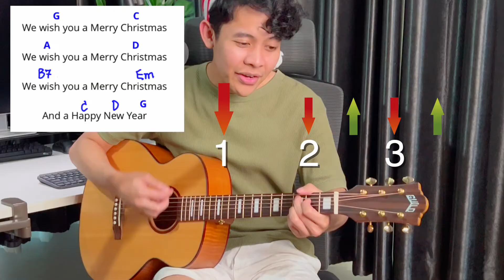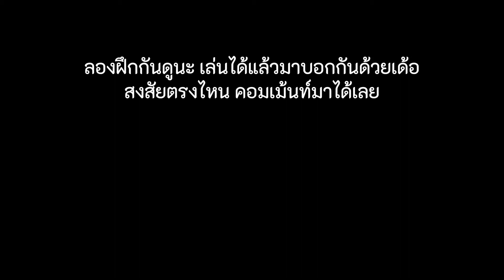สอนกีต้าร์ - We wish you a merry christmas เพลงคริสต์มาสง่ายๆ [ จังหวะ 3:4 ต้องฝึกไว้ ]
มีเพลงคริสต์มาสง่ายๆมาให้ฝึกกันเล่นกันนะ ปูพื้นฐานในการเล่นเพลงที่จังหวะ 3:4 ได้ดีเลย

00:00 เริ่มต้น
00:31 คอร์ดมือซ้าย
01:29 จังหวะมือขวา
03:43 ตัวอย่างแบบช้า

สายกีต้าร์ใหม่ที่แฮมใช้รุ่นนี้เลย Elixir nanoweb Phosphor เบอร์ 12 ระวังของปลอมนะ

กีต้าร์ที่ใช้ในคลิปนี้ : กีต้าร์ Guild jumbo junior reserve maple ไซส์ 36 นิ้ว